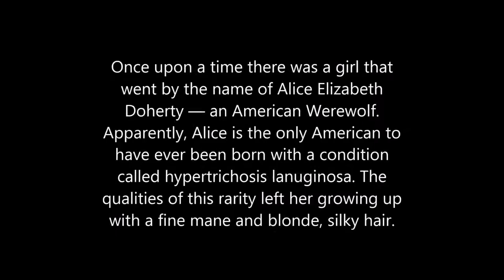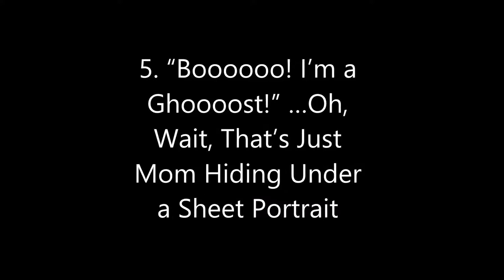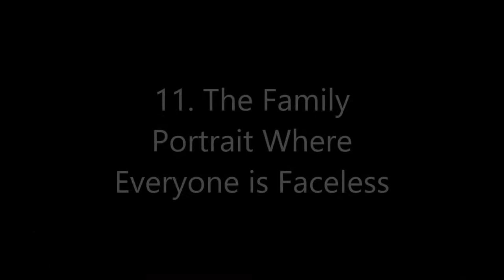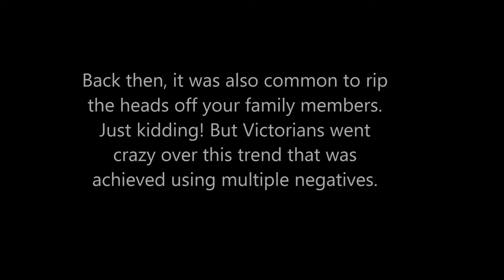15 Vintage Family Photos That Will Make You Feel ‘Normal’